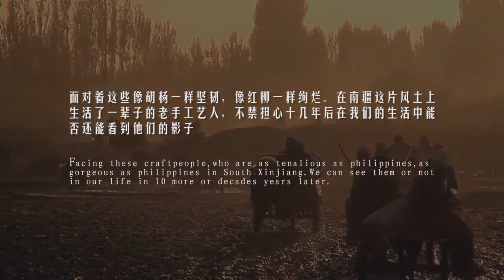The China Rural Life Uyghurs People Full Documentary, Part2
The China Rural Life Uyghurs People Full Documentary